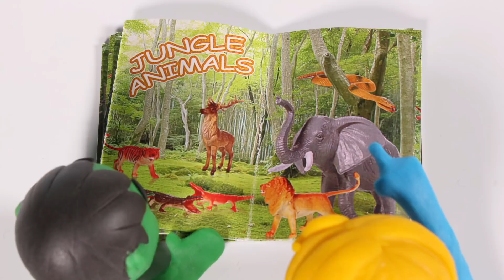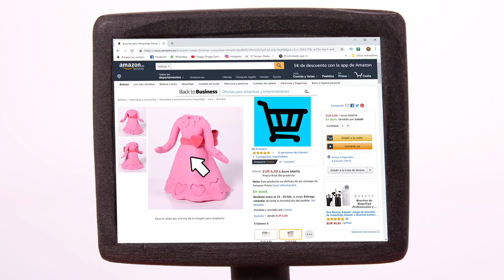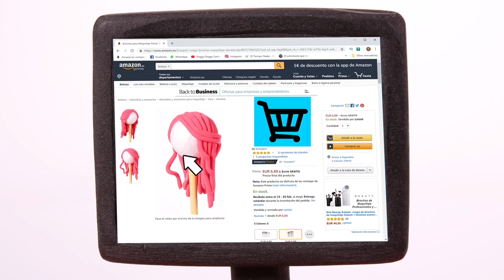Tommy And His Friends Have a New Pet 💕Cartoons For Kids